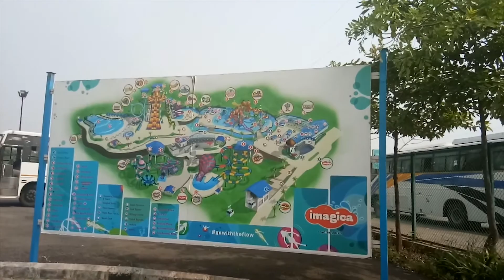DAY 8 - GOA & MUMBAI